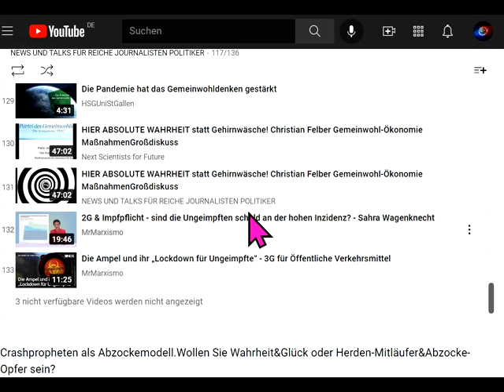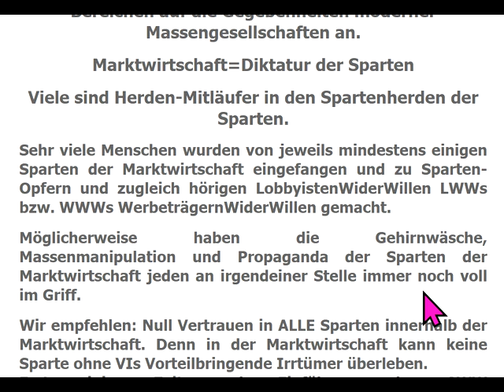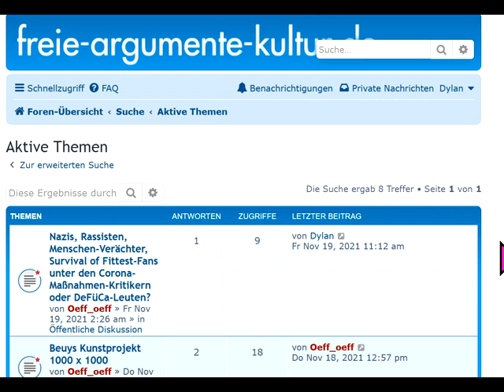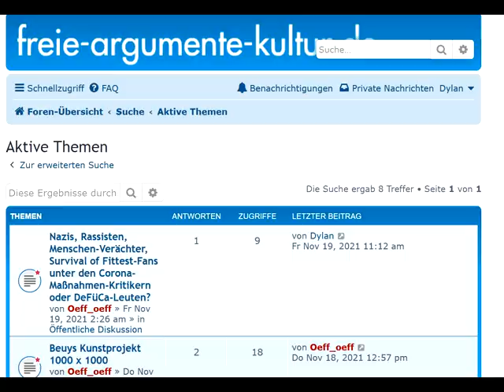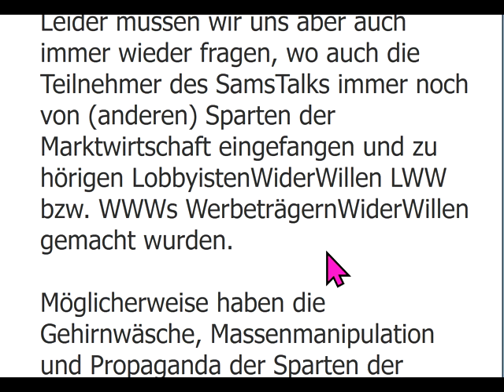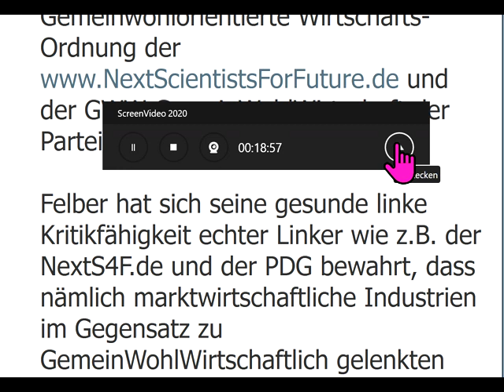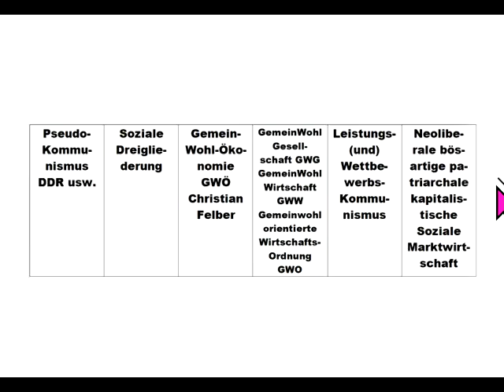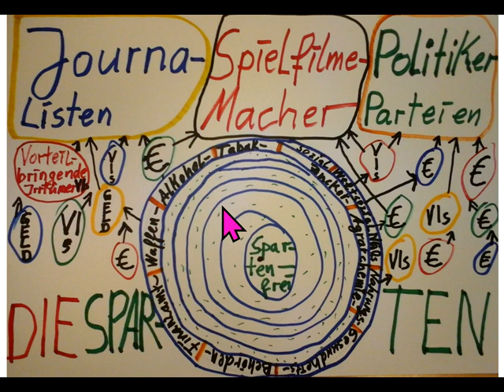Die letzten LINKEN : NEOLIBERALE MARKTRADIKALE RAUBTIERKAPITALISTISCHE RECHTE erobert WELTHERRSCHAFT